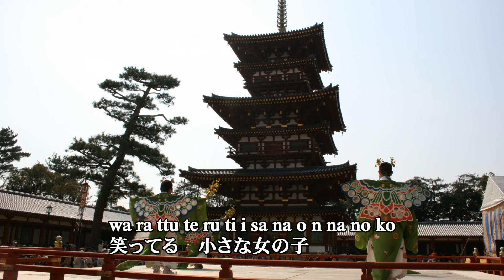ジブリアニメとなりのトトロから 小さな写真 をピアノ伴奏でＦＵＬＬバージョンで歌ってみました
ジブリアニメとなりのトトロから　小さな写真　をピアノ伴奏でＦＵＬＬバージョンで歌ってみました。アニメ曲を海外の方も日本語で歌えるように？字幕は　ローマ字と日本語の併記としています。